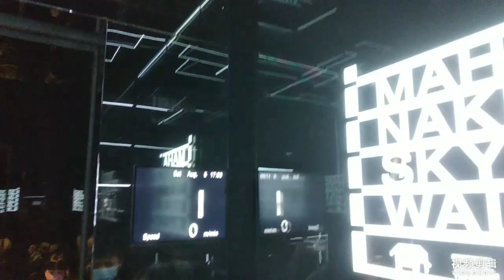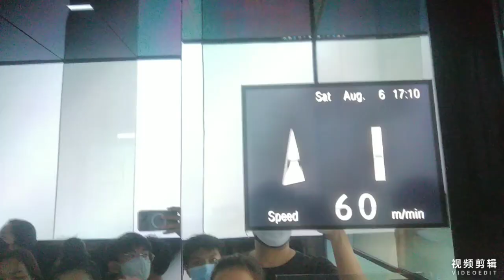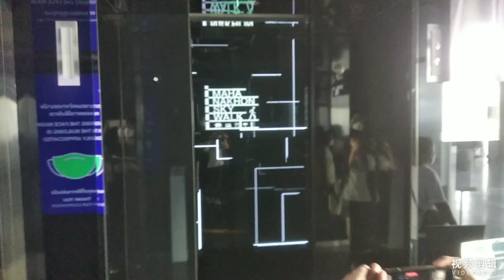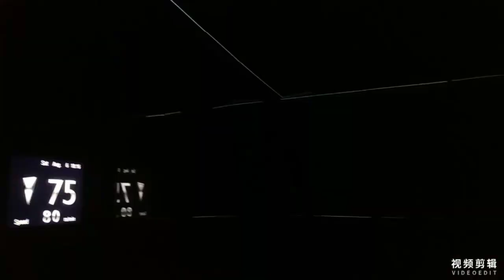【With TRG】2 Mitsubishi elevators at Mahanakorn Skywalk Bangkok Thailand (lobby - 74th floor)